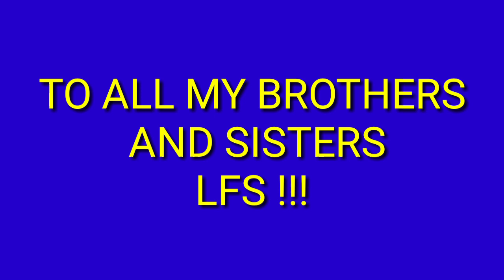APO & SRB CELEBRITIES & SOCIAL MEDIA FIGURES AND THEIR CHAPTERS PART 1